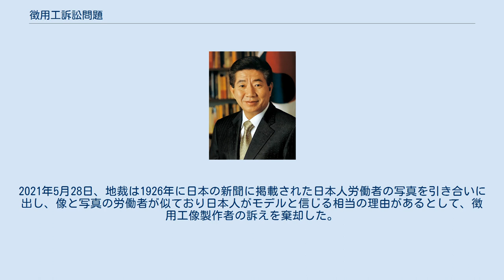徴用工訴訟問題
徴用工訴訟問題（ちょうようこうそしょうもんだい）とは、第二次世界大戦中日本の統治下にあった朝鮮および中国での日本企業の募集（自由募集）や朝鮮総督府が各地方自治体にノルマを化して人員をあつめた官斡旋、総督府が対象者個人に直接「徴用令状」を発給して労務者をあつめた徴用等により動員された元労働者及びその遺族による訴訟問題。
元労働者は動員形態の如何にかかわらず「徴用工」と呼ばれることが多い。
元労務者は、奴隷のように扱われたとし、現地の複数の日本企業を相手に多くの人が訴訟を起こしている。
韓国で同様の訴訟が進行中の日本の企業は、三菱重工業、不二越、IHIなど70社を超える。
2018年10月30日、韓国の最高裁にあたる大法院は新日本製鉄（現日本製鉄）に対し韓国人4人へ1人あたり1億ウォン（約1000万円）の損害賠償を命じた。
 日本の徴用工への補償について、韓国政府は1965年の日韓請求権協定で「解決済み」としてきたが、大法院は日韓請求権協定で個人の請求権は消滅していないとしたため、日本政府は日韓関係の「法的基盤を根本から覆すもの」だとして強く反発した。
当時の首相であった安倍晋三首相は「本件は1965年（昭和40年）の日韓請求権協定で完全かつ最終的に解決している。今般の判決は国際法に照らしてあり得ない判断だ。日本政府としては毅然と対応する」と強調した。
日韓請求権協定には、両国に紛争が起きた際は協議による解決を図り、解決しない場合は「仲裁」という手続きが定められている。
日本政府はこの手続きにより解決しない場合、国際司法裁判所への提訴も視野に入れている。
 2020年には、韓国政府が日本政府に「企業が賠償に応じれば、後に韓国政府が全額を穴埋めする」という案を非公式に日本政府に打診して拒否されていたことが判明した。
 2018年（平成30年）11月1日、首相の安倍晋三は衆議院予算委員会でこれまで日本国政府が使ってきた「徴用工」という表現をやめて、今後は「旧朝鮮半島出身労働者」という表現を使うと明らかにした。
安倍首相は「当時、国家総動員法（1938年制定）の下、国民徴用令には募集、官斡旋、徴用があった」として、2018年10月30日の大法院での原告4名はいずれも「募集」に応じた人たちとした。
韓国政府は国家総動員法が施行された後に動員されたすべての労働者を「日帝強占期強制徴用被害者」、「日帝強占期強制動員被害者」と認定している。
 呂運澤 申千洙 李春植 金圭洙 韓国政府や韓国メディアは、戦後補償について「完全かつ最終的に解決した」と、1965年の日韓請求権協定を当時韓国国民に積極的に周知を行うことがなかったため、民間レベルではその後も日本政府への戦後補償を求める訴えや抗議活動を行い続けていた。
 1997年、呂運澤と申千洙は日本政府と新日本製鉄（旧新日本製鉄，のち新日鉄住金）に対して「強制連行と強制労働に対する慰謝料と未払金の支給」を求めて日本の大阪地方裁判所に訴訟を起こした。
この提訴は大阪の地方裁判所・高等裁判所を経て、2003年、最高裁の判決がくだり、原告の請求は棄却された。
 ただし戦後補償がこの協定により完全解決していることは、政府レベルでは韓国側議事録でも確認され、日本政府もこの協定により日韓間の請求権問題が解決したとしてきた。
 日本国に対して新たな賠償請求を主張しだした盧武鉉大統領 しかしながら、2005年の盧武鉉政権から、韓国政府は慰安婦、サハリン残留韓国人、韓国人原爆被害者の問題については日韓請求権協定の対象外だったと主張し始めた。
 また2005年4月21日、韓国の与野党議員27人が、1965年の日韓基本条約が屈辱的であるとして破棄し、同時に日本統治下に被害を受けた個人への賠償などを義務付ける内容の新しい条約を改めて締結するよう求める決議案を韓国国会に提出するとともに、日韓両政府が日韓基本条約締結の過程を外交文書ですべて明らかにした上で韓国政府が日本に謝罪させるよう要求した。
 日韓会談文書公開直後の2005年8月に韓国は「韓日会談文書公開の後続対策官民共同委員会」を設け、日韓請求権協定は両国の財政的・民事的債務関係を解決するためのもので、反人道的違法行為は解決されたわけではないとの公式立場を表明した。
その一方で、日韓請求権協定を通じ日本から受け取った3億ドルは、個人財産権と強制動員被害補償問題解決の性格を帯びた資金などが包括的に勘案されたとみるべきであるため、政府が相当額を被害者救済に使わなけれ...